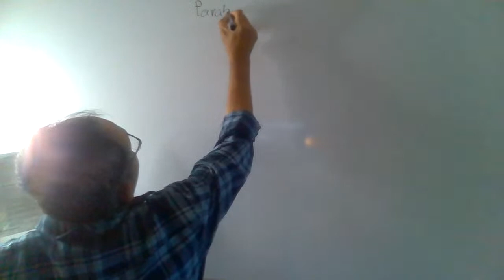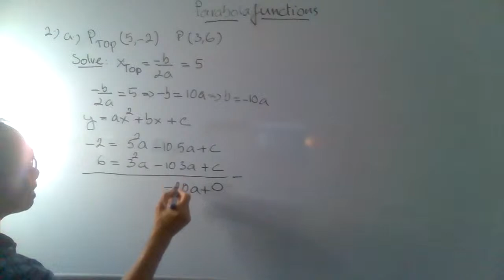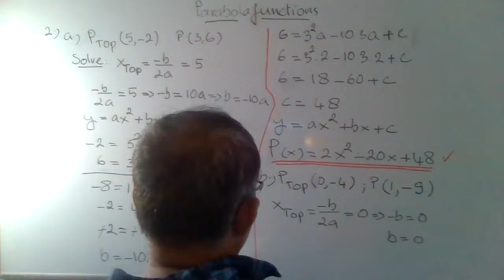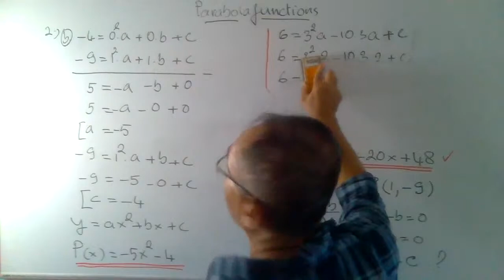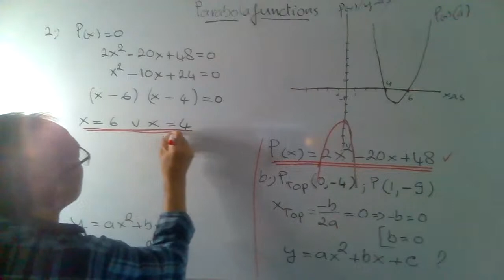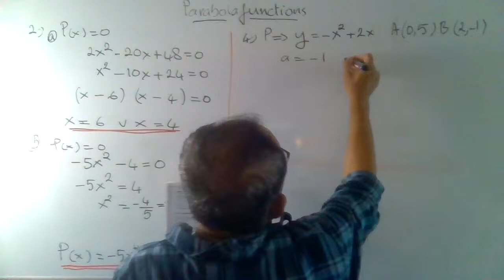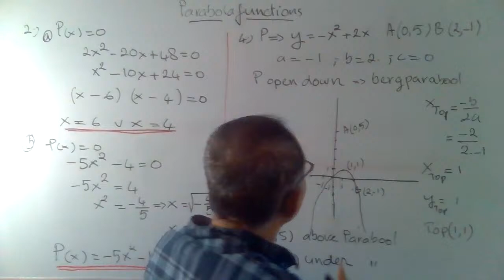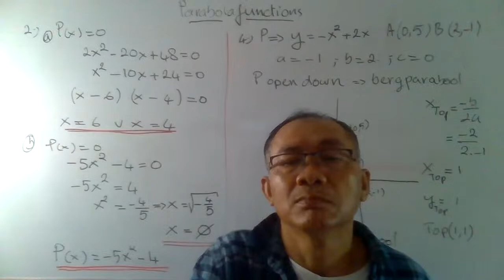Math (Tutor + review) Parabola Formulas